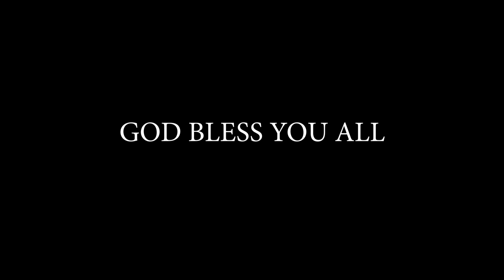परमेश्वर ने अपने दास को भेजकर मुंबई के लोगों को छुड़ाया और आज़ाद किया | MUMBAI CRUSADE HIGHLIGHTS |ASM